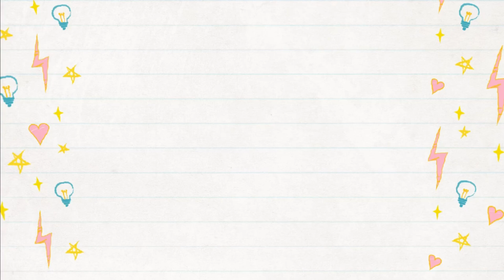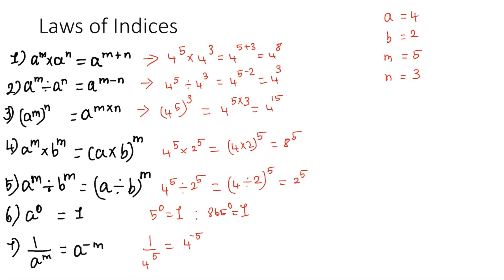Surds and Indices Introduction - 2 Laws Of Indices in Tamil | SSC CGL, UPSC, Bank exams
SSC CGL In Tamil
SSC algebra
Surd and indices in tamil
Surds and indices basics in tamil
Surds and indices basics
SSC cgl puremath
SSC CHSL Tamil
SSC CHSL
SSC CHSL TAMIL
SSC multitask officers Tamil
Coaching centre’s in Tamil Nadu
competitive exams in tamil
Upsc
Upsc Tamil
IAS coaching Tamil
IAS coaching in tamilnadu
Civil service exams
Civil service exam Tamil